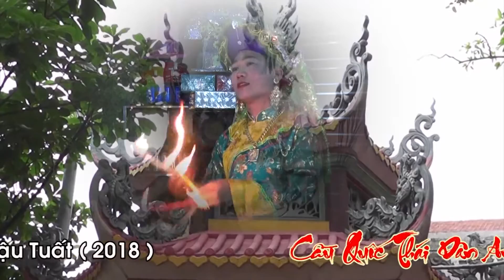Vũ Văn Phương - Chúa Nguyệt Hồ